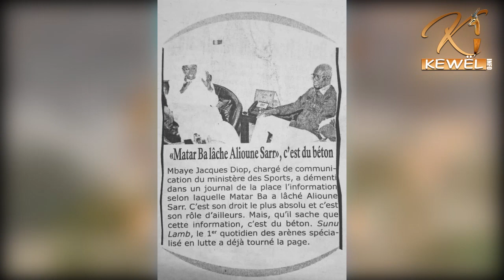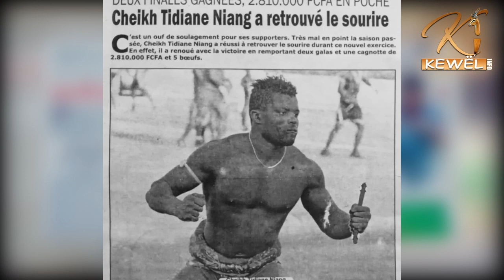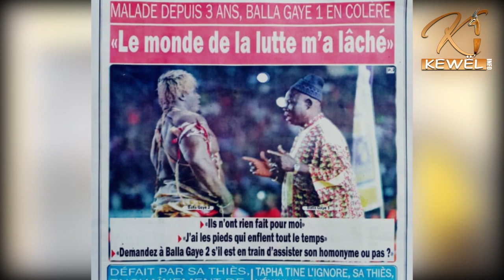3ans de maladie grave ,Balla Gaye 1 est en colere....- RP du 25/04/2020 - P: Organe